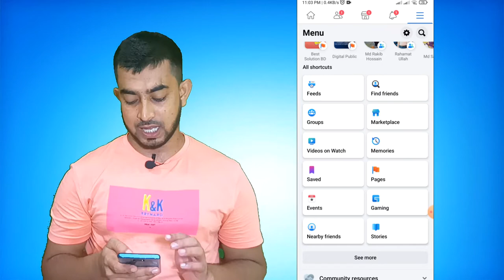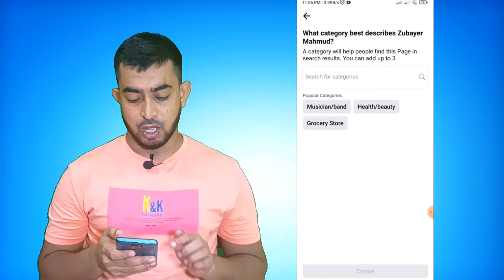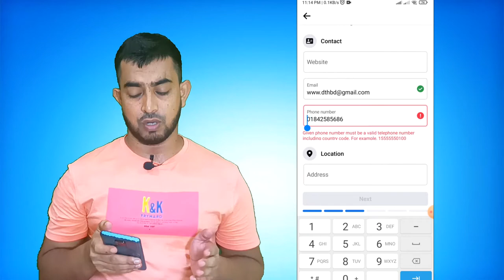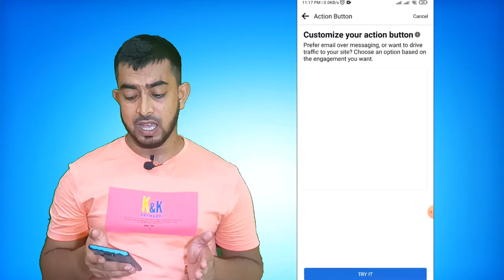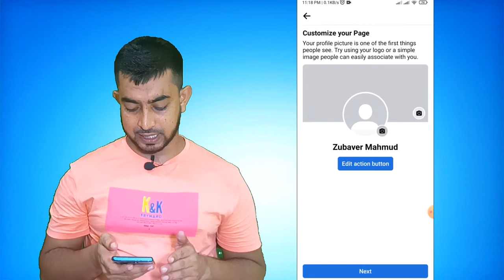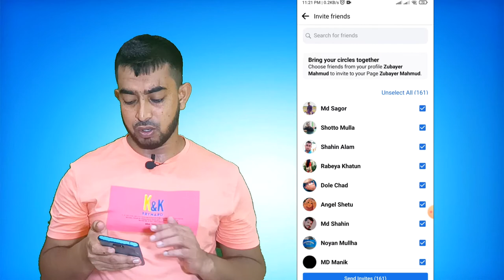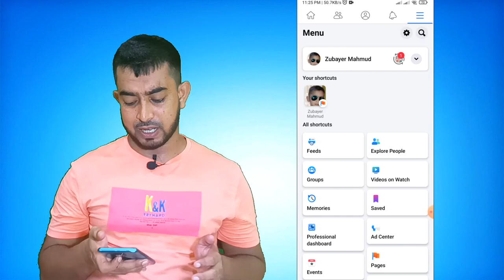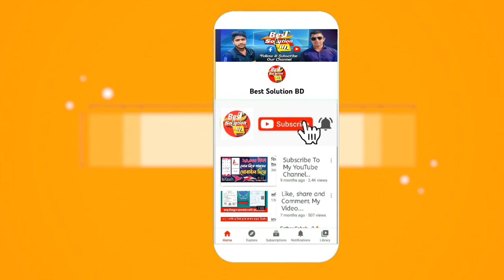ফেসবুক পেইজ খোলার সঠিক নিয়ম | How to create Facebook page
সঠিক নিয়মে কিভাবে ফেসবুক পেজ খুলবেন বিস্তারিত দেখে নিন এই ভিডিওতে আপনার ব্যবহার পরিচিতি ও ফেসবুক পেজ থেকে ইনকাম করতে আমাদের দেখানো স্টেপ গুলো ফলো করবে আপনি সঠিক নিয়মে একটি প্রফেশনাল ফেসবুক পেজ ক্রিয়েট করতে পারবেন